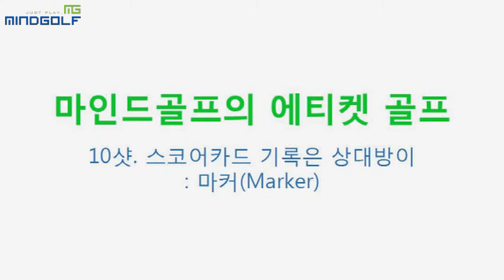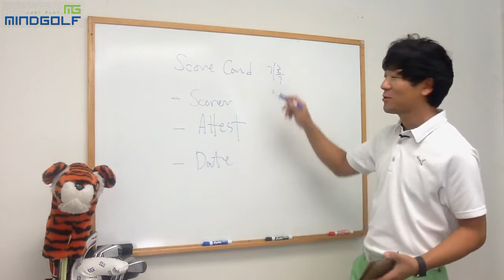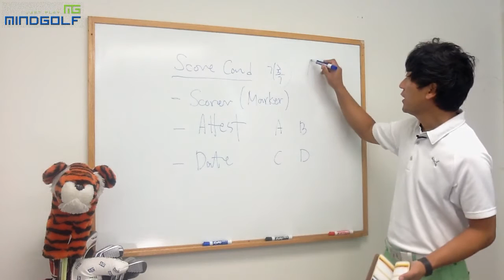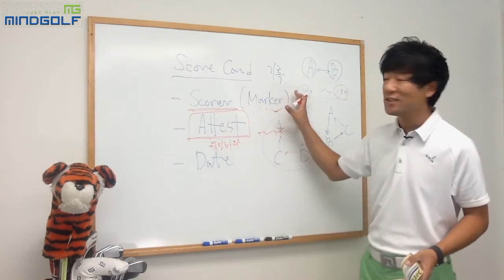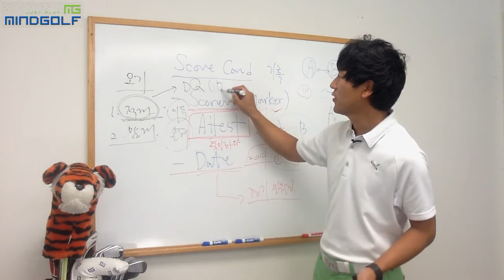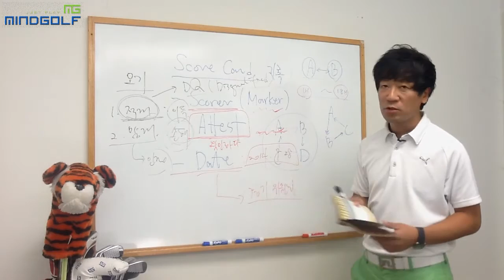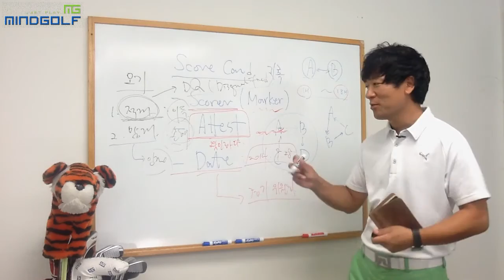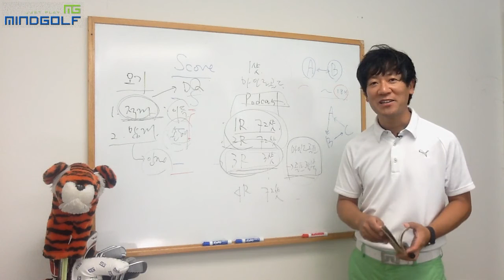[마인드골프 에티켓 골프] 10샷. 스코어카드 기록은 상대방이 : 마커(Marker)